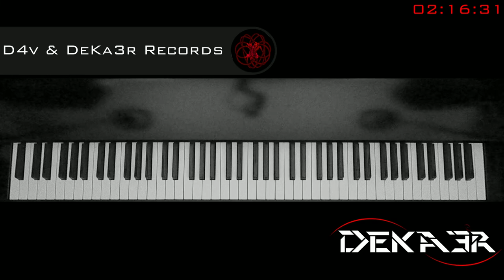🔴 IRL - ESTUDIOS PROFUNDOS DE PIANO - FA SOSTENIDO MAYOR - ESCALAS EN OCTAVAS - 600